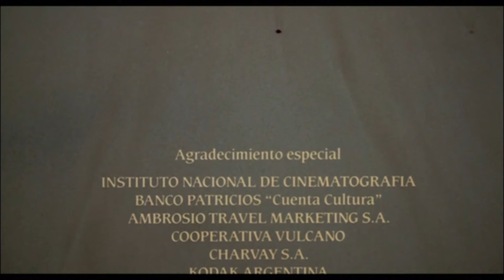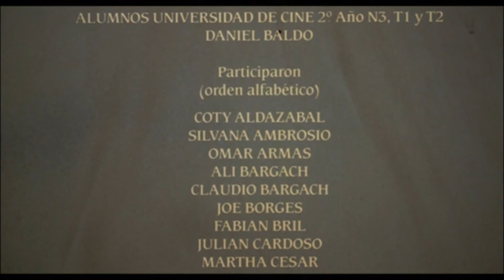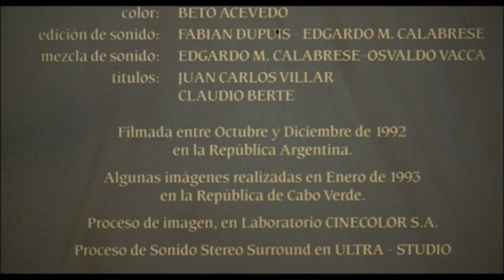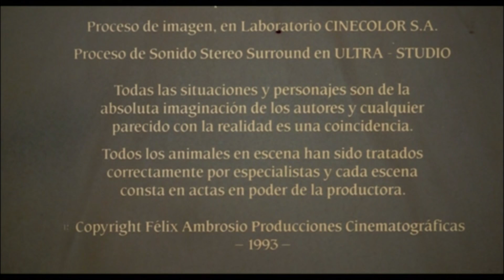Luis Alberto Spinetta - Norte de Nada (Fuego Gris - Remasterizado HD)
Final de la película y créditos, musicalizado con "Norte de Nada", uno de las canciones más importantes del disco. Extraído de la versión remasterizada.